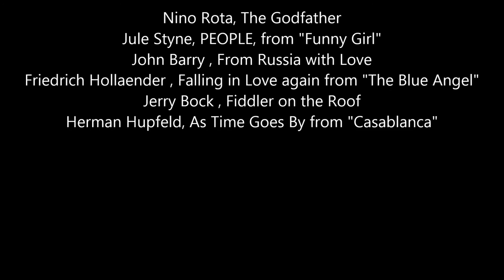Movie Themes Part 5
Nino Rota, The Godfather
Jule Styne, PEOPLE, from "Funny Girl"
John Barry , From Russia with Love
Friedrich Hollaender , Falling in Love again from "The Blue Angel"
Jerry Bock , Fiddler on the Roof
Herman Hupfeld, As Time Goes By from "Casablanca"
Performed by
Shirin and Friends